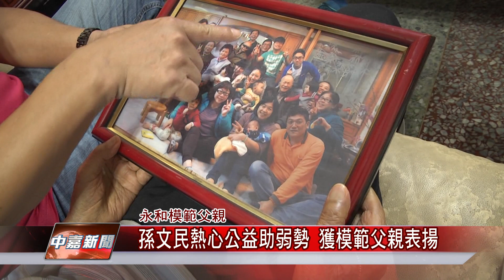1070717【中嘉新聞】孫文民熱心公益助弱勢 獲模範父親表揚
孫文民熱心公益助弱勢 獲模範父親表揚